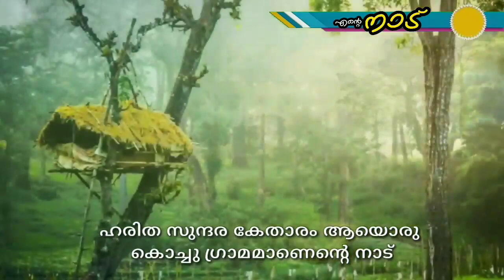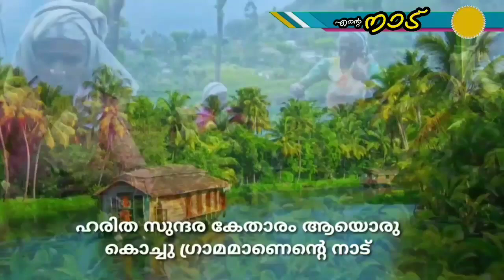Malayalam Kavitha | ഇതാണെന്‍റെ നാട്... എന്‍റെ കൊച്ചുഗ്രാമം... | Remeena Sajeev| Rasheed Pallikkal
ഇതാണെന്‍റെ നാട്... എന്‍റെ കൊച്ചുഗ്രാമം...
ഈ കവിത കേട്ടുകൊണ്ടിരിക്കുമ്പോൾ അറിയാതെ നമ്മുടെ മനസ്സിൽ നമ്മുടെ നാടിനെകുറിച്ചുള്ള ചിത്രങ്ങൾ മിന്നിമറയും.
കേട്ടുനോക്കൂ കൂട്ടുകാരെ...
അഭിപ്രായങ്ങൾ അറിയിക്കണേ.
ഇഷ്ടമായാൽ ലൈക്ക് & ഷെയർ
രചന :- റമീന സജീവ്
ആലാപനം :- റഷീദ് പള്ളിക്കൽ.